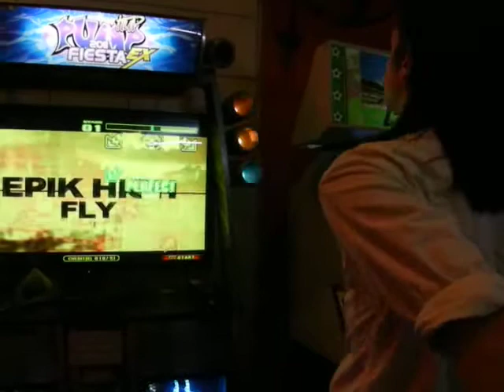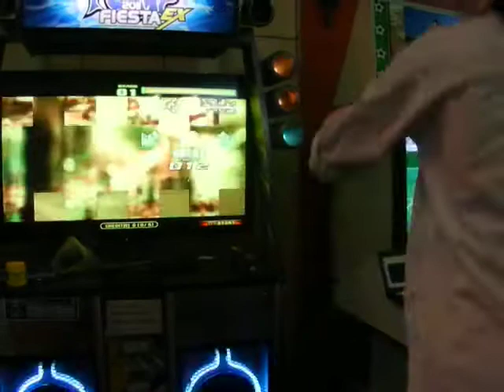[MPC Ep.II]Speed Intermedio 1ºRonda Ulises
Categoría: Speed Intermedio
Jugadores: Ulises
Canción: Fly

Mercenary PIU Challenge Episode II.-